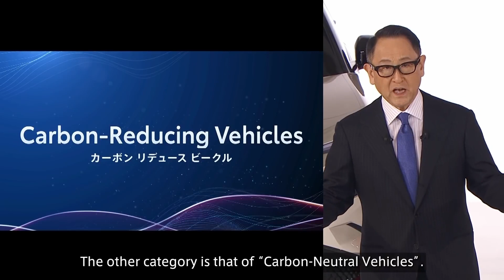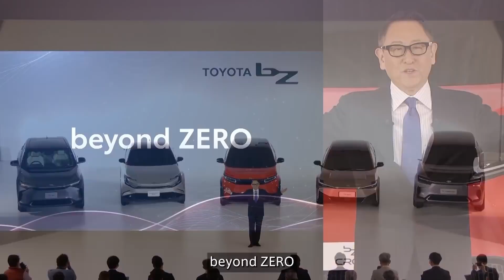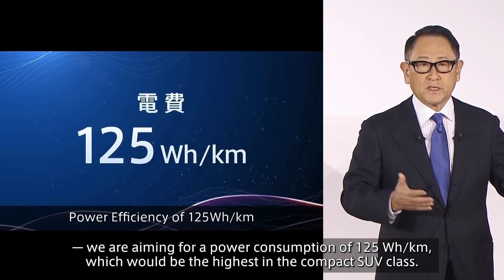BZ1, BZ2, BZ3 y BZ4C para TOYOTA!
Así son los nuevos eléctricos de Toyota para 2025 o más lejos que están registrando en Europa.